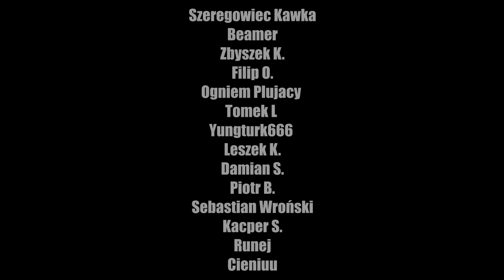Myślałem, że to ostatni dzień mojego życia - MOJE SPOTKANIE Z KIBICAMI | Policyjne Historie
Film powstał we współpracy z firmą YFood

20% Kod zniżkowy na produkty YFood:  BAGIETA20 (tylko do 17:00 20/03/2022)
10% Kod zniżkowy na produkty YFood BAGIETA10 (nielimitowany)